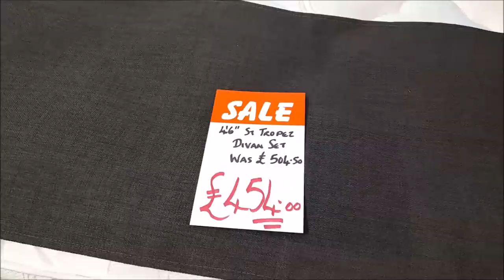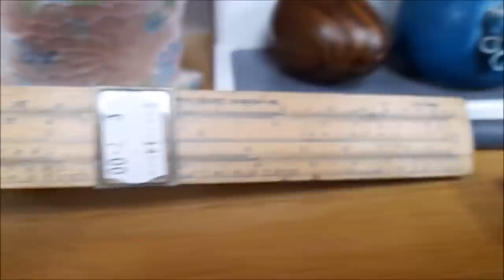ХВАТИТ БОЯТЬСЯ...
Пошли гулять по центру города Шанклин. Январь, солнце и поразительно -Грандиозная белая камелия расцвела  в январе!  Бывает и такое.  А еще шикарный антикварный магазин с английским серебром.